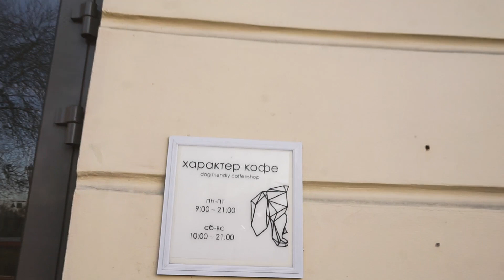ПРО СКРЫТИЕ ЭМОЦИЙ, ИСКРЕННОСТЬ И ЧЕСТНОСТЬ с собой / ТОТСАМЫЙЗАВТРАК || Alyona Burdina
В этом видео мы вместе с Настей и Вероникой обсудим эмоции и то, как мы их выражаем.

Привет
Меня зовут Алена, живу в северной столице.